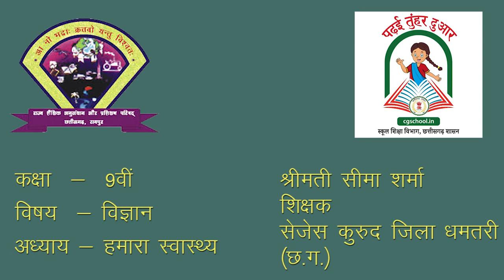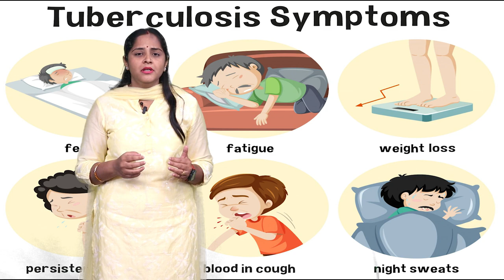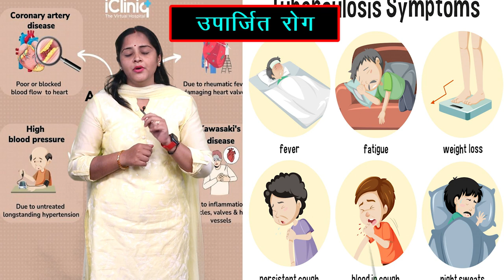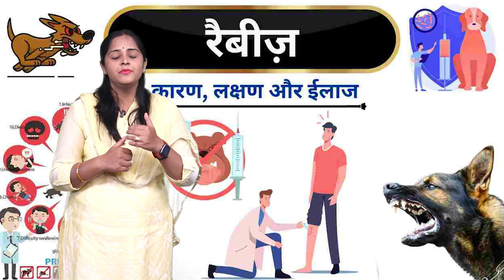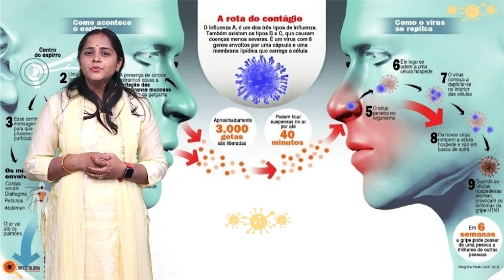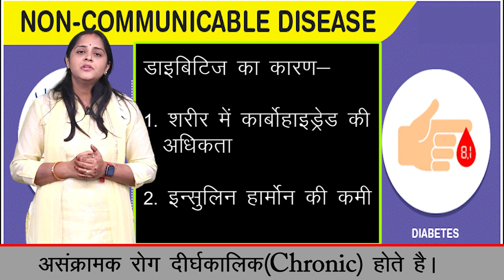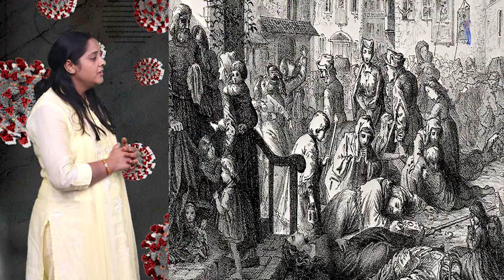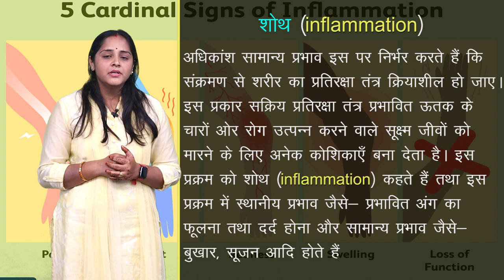CLASS 9th | SCIENCE | CHAPTER 13 | OUR HEALTH | हमारा स्वास्थ्य | New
CLASS 9th | SCIENCE | CHAPTER 13 | OUR HEALTH | हमारा स्वास्थ्य | 1